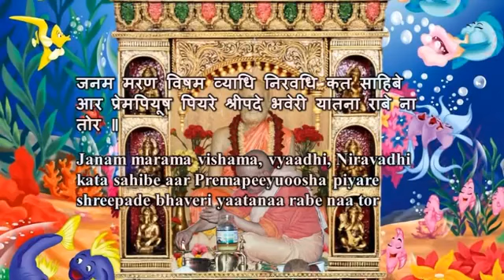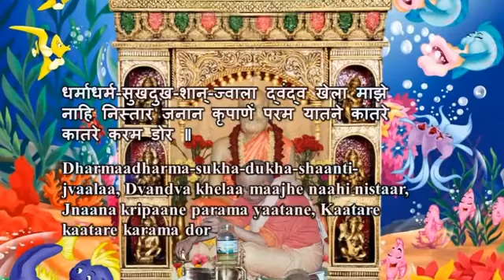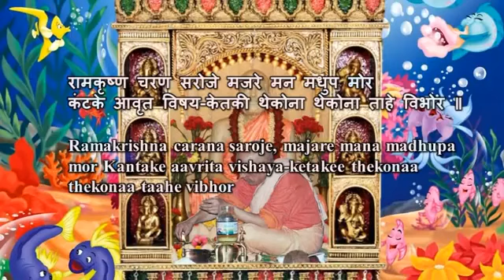Swami Chidananda Ramakrishna Math - Ramakrishna Carana Saroje - Classic Bhajan Songs # 12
Swami Chidananda Ramakrishna Math and Mission at Chicago - Ramakrishna Carana Saroje - Classic Bhajan Songs # 12 - genuine angelic singing by Swami Chidananda Ramakrishna Math and Mission at Sri Ramakrishna Universal Temple of Chicago, Vivekananda Vedanta Society of Chicago, Homer Glen, IL. 60491 ( This Video I Dedicate to my Master on His Lotus feet! unthinkable, incredible angelic voice; tranquilizing to our heart and soul completely and bath us with peace, bliss and tranquility! )